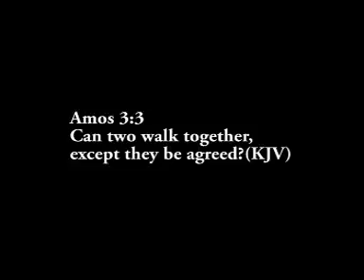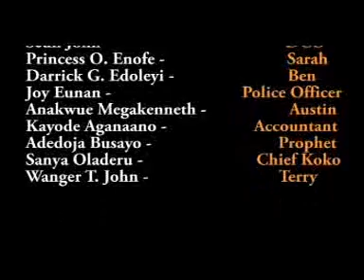The Wahala Shooters Episode 1 Scene 3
Austin follows Ben to a business he did know about, what becomes of him? Watch this hilarious movie and enjoy yourself.